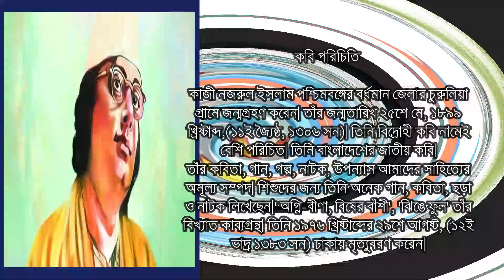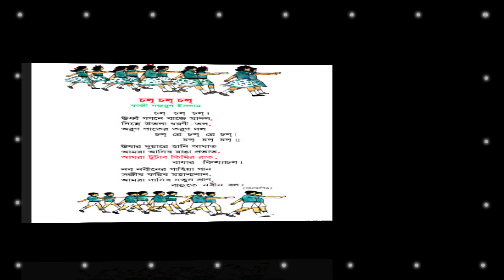কবিতা-চল্ চল্ চল্ II কাজী নজরুল ইসলাম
কবিতা-চল্ চল্ চল্

কাজী নজরুল ইসলাম পশ্চিমবঙ্গের বর্ধমান জেলার চুরুলিয়া
গ্রামে জন্মগ্রহণ করেন। তাঁর জন্মতারিখ ২৫শে মে, ১৮৯৯
খ্রিষ্টাব্দ,(১১ই জ্যৈষ্ঠ, ১৩০৬ সন)। তিনি বিদ্রোহী কবি নামেই
বেশি পরিচিত। তিনি বাংলাদেশের জাতীয় কবি।
তাঁর কবিতা, গান, গল্প, নাটক, উপন্যাস আমাদের সাহিত্যের
অমূল্য সম্পদ। শিশুদের জন্য তিনি অনেক গান, কবিতা, ছড়া
ও নাটক লিখেছেন।' অগ্নি-বীণা’, ‘বিষের বাঁশী', 'ঝিঙে ফুল' তাঁর
বিখ্যাত কাব্যগ্রন্থ। তিনি ১৯৭৬ খ্রিষ্টাব্দের ২৯শে আগষ্ট, (১২ই
ভাদ্র ১৩৮৩ সন) ঢাকায় মৃত্যুবরণ করেন।